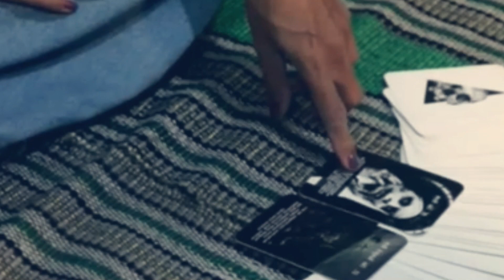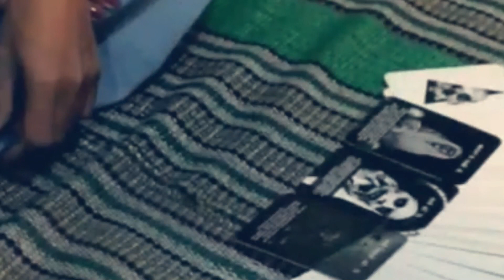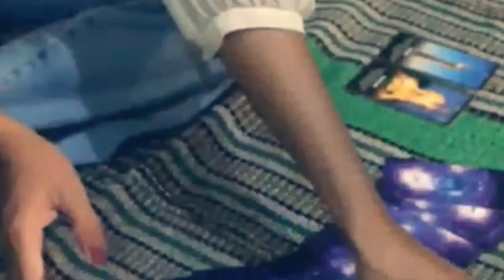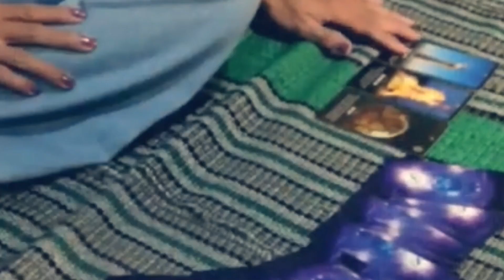TERUNGKAP CIRI PRESIDEN 2024 - MBAK TRI